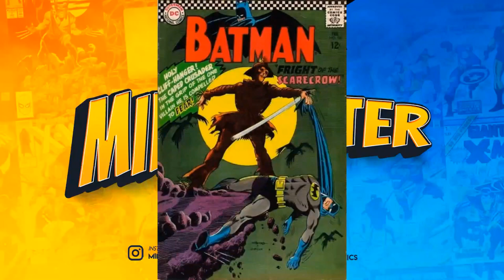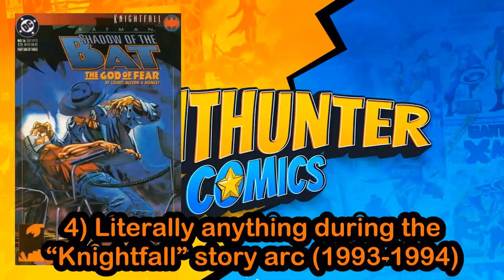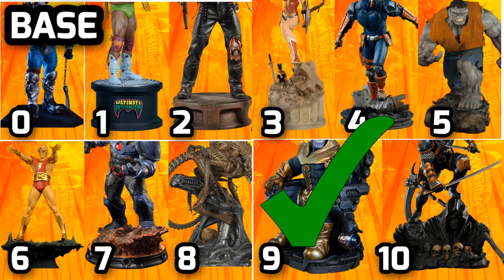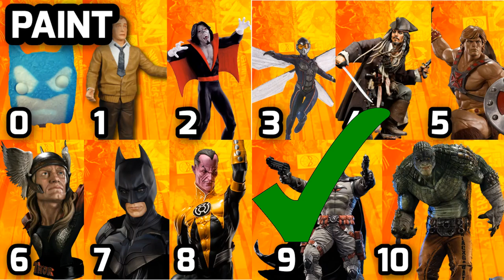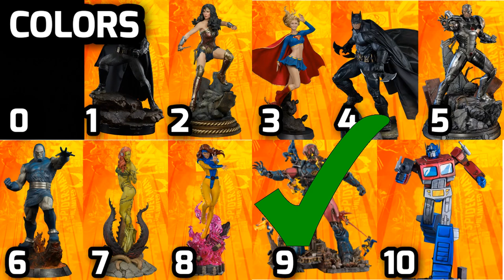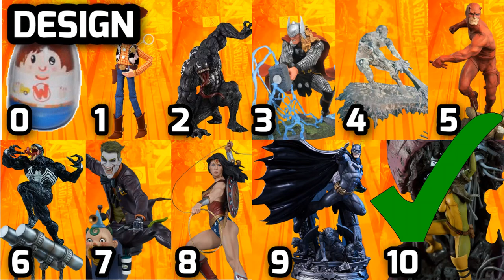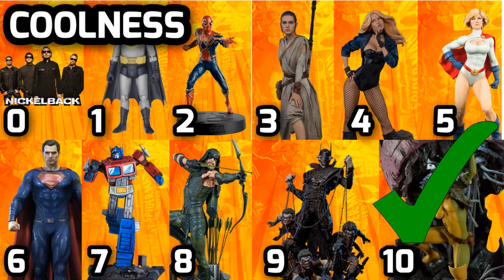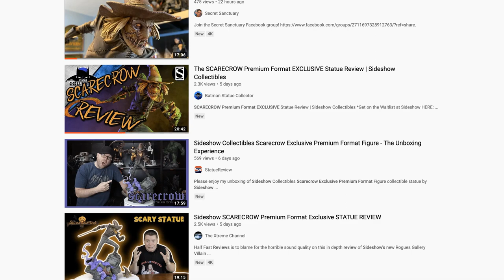SCARECROW Statue Review | Sideshow Collectibles Premium Format!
SCARECROW Statue Review & Character History / Sideshow Collectibles Premium format EXCLUSIVE

What an insane piece!

The Scarecrow Premium Format™ Figure measures 21.5” tall, looming over a Gotham graveyard base. The haunting figure of Dr. Jonathan Crane stands atop Jason Todd’s headstone as the zombified Robin emerges from a purple cloud of fear gas curling from the disturbed earth. Is he real? A hallucination? When faced against Batman, Scarecrow always delivers a true dark nightmare.

The polyresin Scarecrow Premium Format™ Figure features an entirely sculpted costume with extensive texturing and detail to capture his unique and horrifying look. The villain’s raggedy appearance includes sculpted stitching and patchwork textures that artfully mimic the look of distressed burlap, cloth, and leather throughout. Crane wears a hangman’s knot around his neck and holds a sickle in his clutches, reaching forward to grab hold of the mind and reap the fear he has sewn.

The Exclusive Edition of the Scarecrow Premium Format™ Figure includes an alternate nightmare portrait featuring a more ghoulish facial expression and different hat design. Give fear a new face in your collection with this exclusive display option.

Don’t be afraid to add the Scarecrow Premium Format™ Figure to your DC Comics collection today!

Brand
DC Comics
Manufacturer
Sideshow Collectibles
Type
Premium Format™ Figure
Artists
Matt Black (Sculpt)
Ian MacDonald (Design)
Adam Smith (Mold and Cast)
Casey Love (Paint)
The Sideshow Design and Development Team (Development)
Richard Luong (Design)
Andrew Huerta (Design)

New Videos Uploaded Every Other Day!